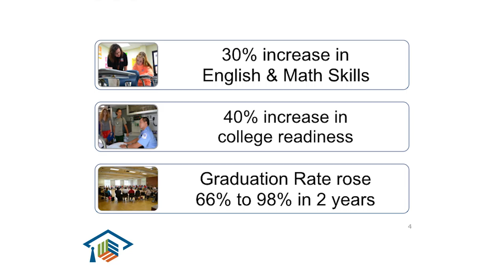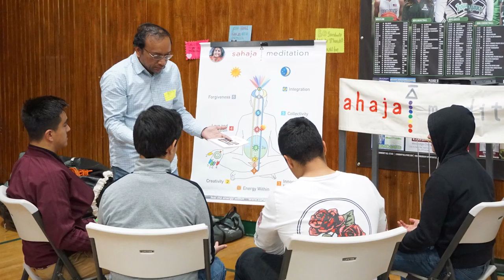HealthCorps Mallah Awards